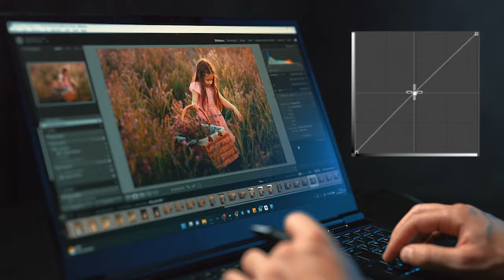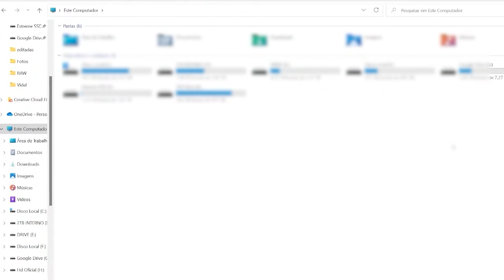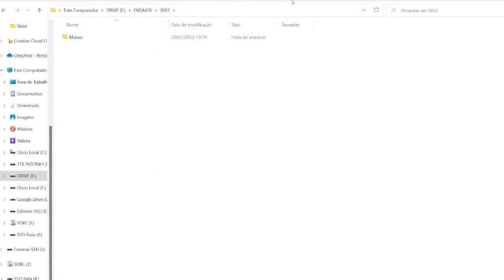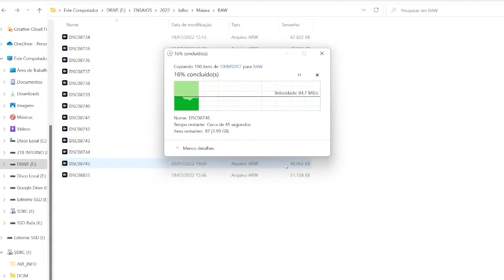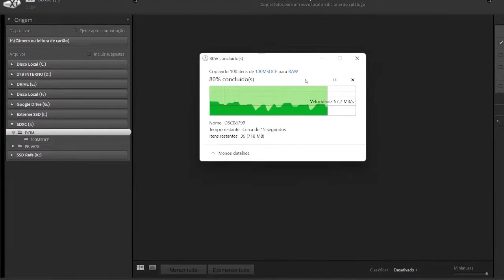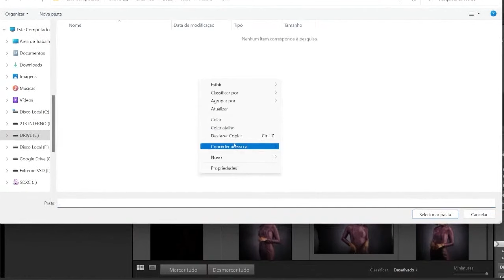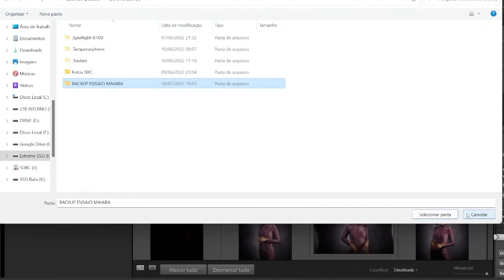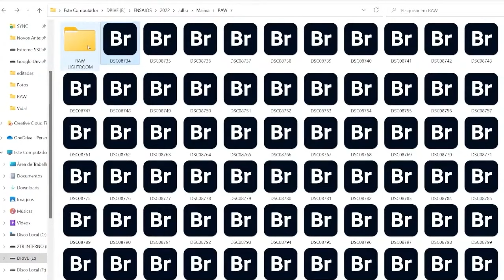Forma correta de baixar suas fotos para o computador e fazer Backup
Veja qual a melhor forma correta de baixar suas fotos para o computador e fazer Backup

Quer conhecer todos os nossos cursos e receber informações sobre as matrículas em primeira mão?

Curtiu o vídeo que acabou de assistir?